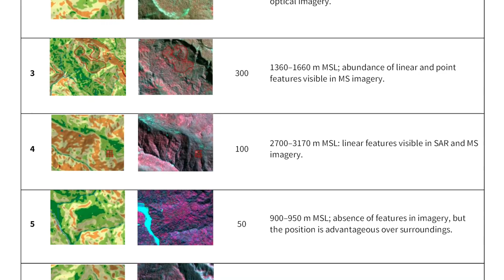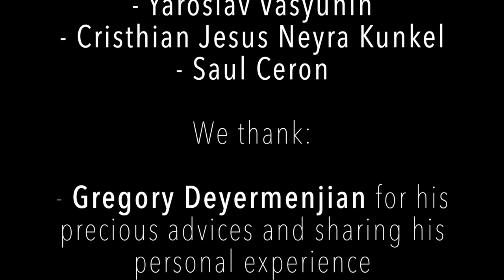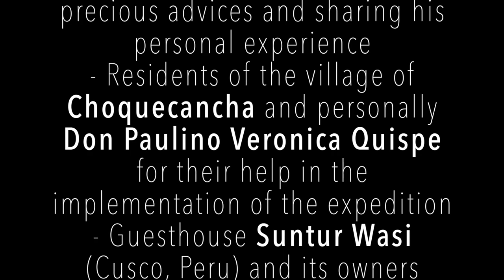When adventure meets science: Paititi Research expedition to locate the legendary Inca city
In Paititi Research, we use geospatial technologies to discover ancient human-made structures in remote areas of South America. In 2019, we organized our first expedition in Peru in order to support our search of the last Inca refuge — Paititi. Explore our website for more details

00:00 Intro
00:22 Historical context
01:41 About Paititi Research
03:23 Expedition: first area
07:02 Expedition: second area
10:09 Conclusion

By the way, if you are a GIS person or an archaeologist, you may find useful our code that we created to process morphometric terrain data. You can use it for free but it is necessary to register in the Google Earth Engine platform:
Yaroslav Vasyunin, & Vasily Lobanov. (2021). Paititi Research: Data Processing Scripts for Earth Engine (Version v2). Zenodo.